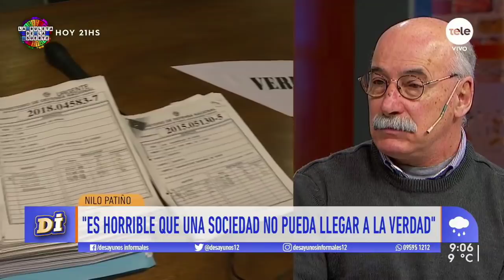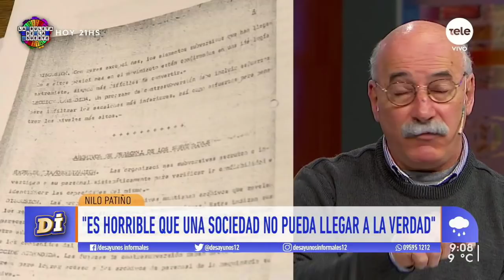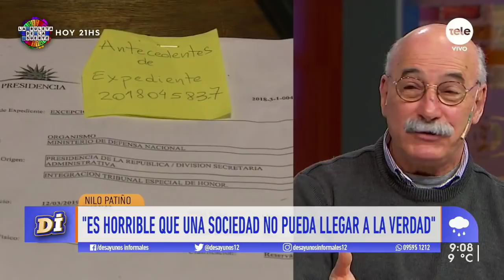Familiares de Detenidos Desaparecidos cree que hay más registros de delitos de lesa humanidad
Nilo Patiño, integrante de la organización, cree que hay un registro digital de Inteligencia desde los '80, dijo que el pacto de silencio incluye a actores políticos y reconoció mérito al ministro García por responder pedidos de información.